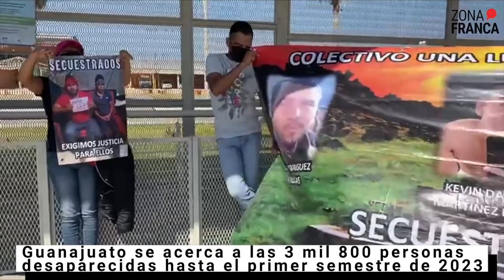Guanajuato, acerca de los 3,800 desaparecidos en 2023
De acuerdo a datos de la propia Fiscalía General del Estado (FGE), del 1 de enero de 2012 al 30 de junio de 2023, se han acumulado 3 mil 634 personas desaparecidas que, sumadas a los datos anteriores a ese periodo, dan un histórico de 3 mil 798.